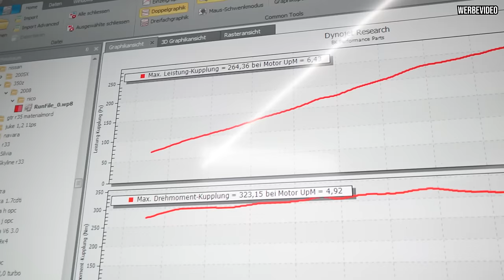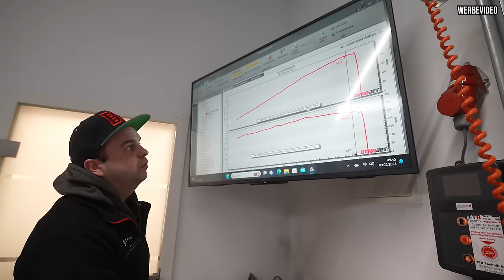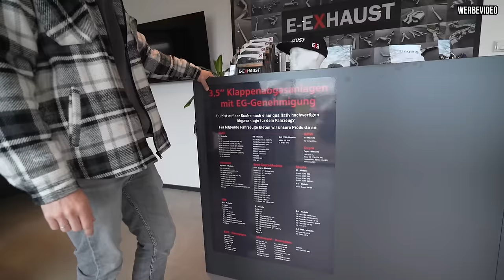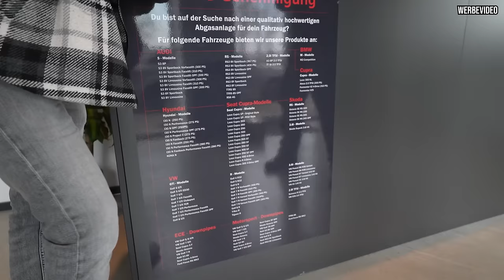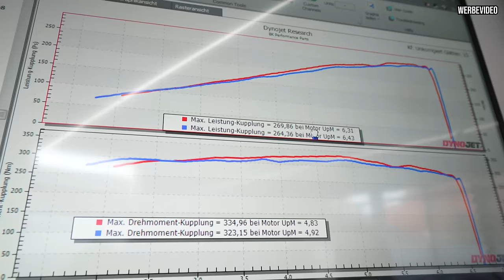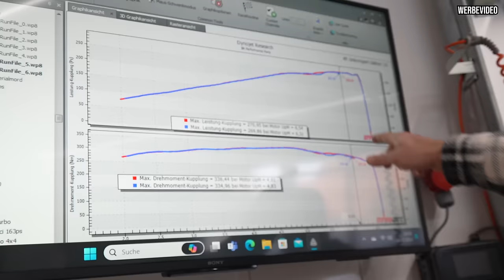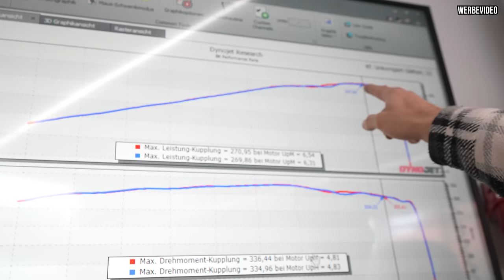MYTHOS SAUGER TUNING - Was bringt ein 90mm SPORTAUSPUFF auf dem PRÜFSTAND?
Willkommen zu einem neuen Video! Heute widmen wir uns dem Thema Saugertuning und klären, ob es tatsächlich eine Leistungssteigerung bringt. Zusammen mit Nico, unserem Experten hinter der Kamera, messen wir zuerst die Leistung unseres Driftfahrzeugs im originalen Zustand mit 280 PS. Anschließend statten wir es mit einer Sportauspuffanlage und einem Sportluftfilter aus, um zu sehen, was möglich ist. Wir gehen der Frage nach, wie die richtige Kraftstoffqualität und Softwareanpassungen die Leistung beeinflussen können. Seid gespannt auf unsere Messungen und die Ergebnisse des Saugertunings!